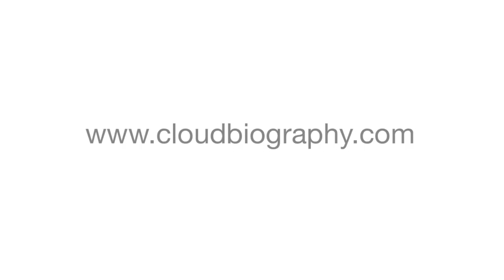Voltaire Biography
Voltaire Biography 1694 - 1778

Voltaire was a French writer of the Enlightenment period in Europe. He was also a well renown philosopher and historian. Voltaire is predominantly known for his advocacy of civil liberties and freedom of religion.